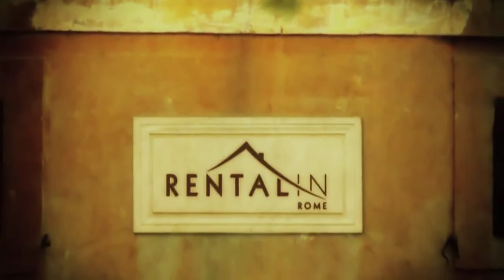Pacini Apartment - rentalinrome.com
Pacini Apartment - Excellent vacation rental located in a very classy area of Rome, the Parioli district in Via Giovanni Pacini, a short distance from Villa Borghese and the famed Via Veneto.